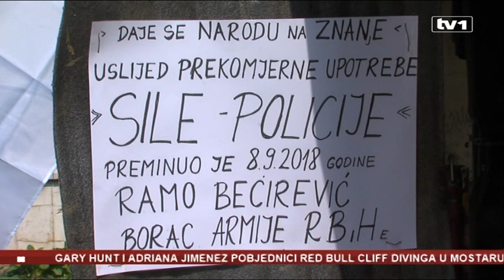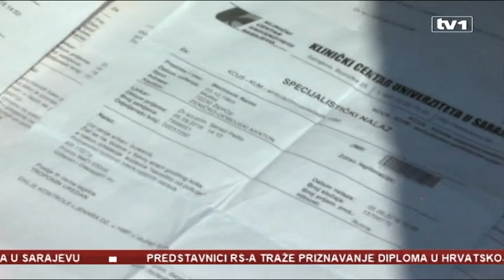Borci tvrde da je vlast ubila Ramu Bečirovića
Demobilisani borac Ramo Bećirović, koji je uhapšen na protestima 5. septembra u Sarajevu, preminuo je jutros zbog zatajenja srca. Odmah nakon negove smrti njegov advokat Mirnes Ajanović izrazio je ogorčenje, navodeći da je Bećirović žrtva brutalnog sistema, te da će porodica zatražiti obdukciju. Smrt Bećirovića bio je i povod današnjeg obraćanja bivših boraca iz kampa ispred bivše zgrade Vlade Federacije. Tvrde. Ramu je ubila ova vlast.